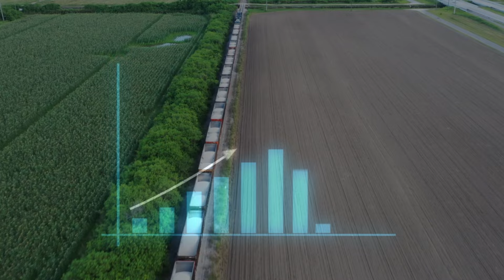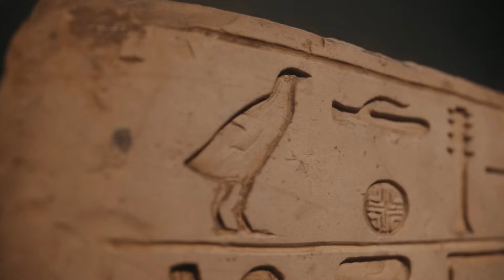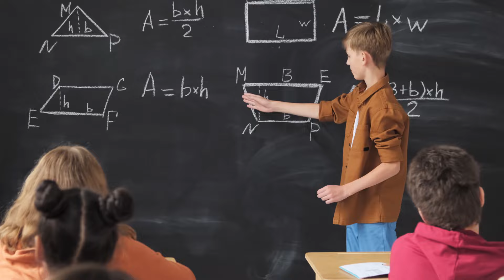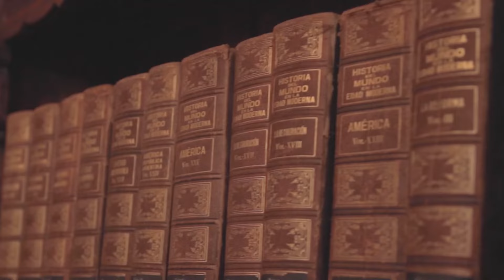Egypt's Most Impressive ongoing and completed Mega Projects 2024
Most Impressive ongoing and completed Mega Projects in Egypt.

in this video we shall Embark on a captivating journey through Egypt's most impressive mega projects, both completed and currently underway. From the colossal New Administrative Capital to the game-changing Suez Canal expansion, explore these groundbreaking feats of construction that are transforming the landscape of Egypt.  This video unveils the vision, scale, and innovation behind these ambitious projects, showcasing how they are shaping a brighter future for the nation.